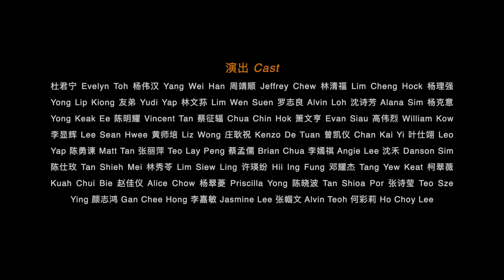《雪域上的光芒：文成公主》音乐剧之《阿姐甲莎》Princess Wen Cheng The Musical: Welcoming The Princess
请在YouTube 选择1080p 以享有最佳观看效果。
For best viewing experience please choose 1080p on YouTube setting.

《雪域上的光芒：文成公主》音乐剧之《阿姐甲莎》

唐朝文成公主的和亲队伍来到一个江水滔滔的江河，前几天的大雨刚好把木桥冲断，水势还很猛，吐蕃大相禄东赞和唐朝大臣李道宗正烦恼该如何过江，远处突然传来了吐蕃人民的歌声，他们成群结队，步入江水，变成一道人墙，协助公主渡江。

Princess Wen Cheng The Musical: Welcoming The Princess

Princess Wen Cheng of the Tang Dynasty was sent to Tibet to marry King Songtsen Gampo.  When her entourage came to a surging river, the Tibetan Prime Minister and Tang Dynasty minister were worried about how to cross the river. Suddenly, the singing of the Tibetan people came from a distance. They walked into the river in groups and turned into a wall of people to help the princess cross the river.

疫情笼罩超过一年了，这段漫长的時間裡我們無法和觀眾面對面。疫苗的出現給予我們希望，但近期內應該還是無法回到正常的舞台演出。不過，我們相信，台上台下，大家還是心連心，期待回到那現場演出的魅力和感動。在這個等待的時刻，我們希望把之前一些音樂劇歌曲與大家分享並共勉之：讓我們一起加油！

We are living under the shadow of the pandemic for more than a year, and we cannot have live performances with audience for the longest period of time. The emergence of vaccines gives us hope, but live stage performance with full audience capacity probably will still not be possible in the near future. However, we believe that everyone of us, on and off stage, is looking forward to returning to the magic and inspiration of a live performance. For the time being, while waiting, we hope to share some songs from our previous musicals to say: Let’s hang in there!  We will be back!